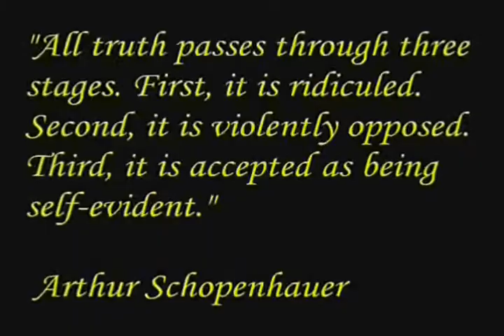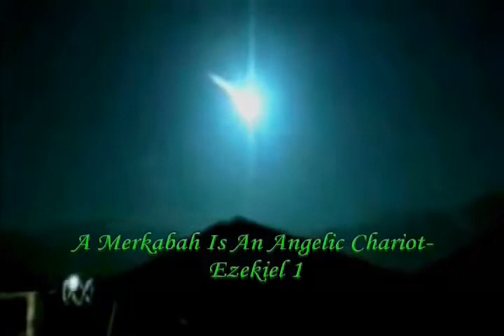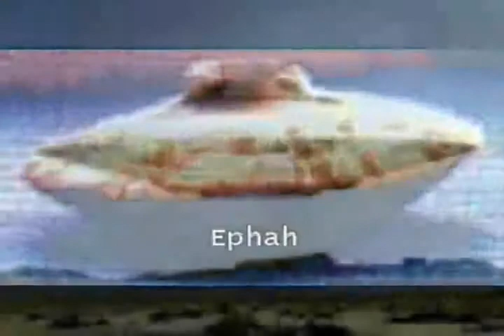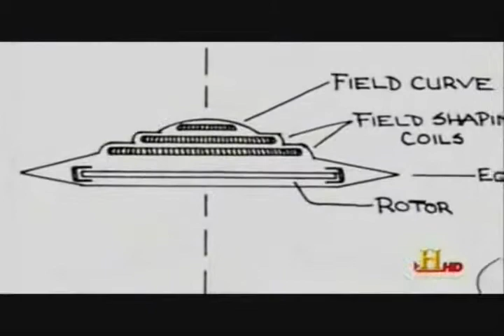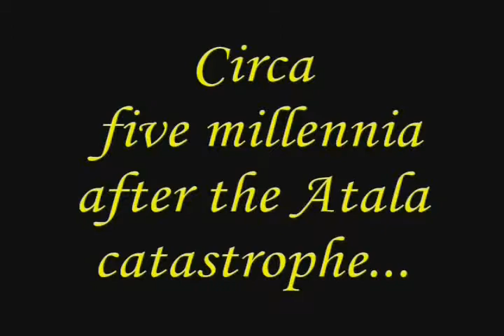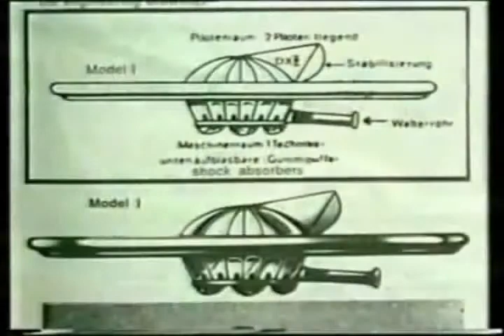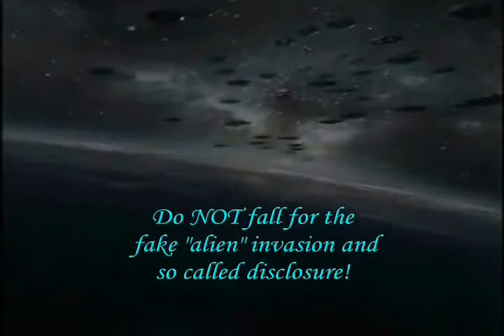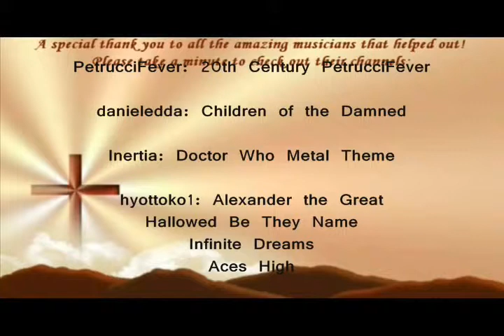Vimanas Truth Stranger Than Fiction!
Creative Bible writing,but all in all,the beliefs underwent a HUGE change...
But in the 500s BC, many of the conquered inhabitants of Judah were exiled to Babylonia, where they remained for decades-- until they (or really, mostly their grandchildren by this point) were allowed to return home under the reign of the Persian king Cyrus The Great in 537 BC.  Some believe that it was during this time, the Babylonian Captivity, that the Ancient Hebrews became deeply influenced by the Zoroastrian religion of Ancient Persia, especially the Zoroastrian belief in the existence of one supreme deity.  On the other hand, I wouldn't read too much into this, for the Zoroastrians apparently personified many of their one Supreme God's attributes and enemies into other quite deity-like (deity-light?) entities.

There are other aspects of Zoroastrianism that seem strangely familiar to those of us familiar with the three religions of "The Peoples Of The Book" (Jews, Christians, Muslims).  The Zoroastrians encountered by the Jews in Babylonia would have believed, for instance, (as they do now) that the world is a battle ground between the forces of Good and Evil.  The forces of Evil are captained by an evil spirit that is somewhat reminiscent of Satan or Iblis or the Devil in other religions.
Basically,the things discribed here were only put on paper during the Exile,when the Biblical writers went to Babylon,the center of knowledge,and began to build the religion
They wrote and refigured every idea of the tribal religion with the ideas of Zoaster.
.The time has come when every pious Zoroastrian must choose between seeing hisnoble religion dying out of the sight of men, or doing something to prevent this catastrophe.For a catastrophe it is, when the human family loses a form of religious belief and practicewhich is all sufficient in itself to ensure human happiness, promote enlightenment, abatecrime, foster virtue, establish the law of justice among men, and develop the higher, nobler nature, which allies us to the gods and places us at the pinnacle of the scheme of evolution.Its spiritual branches have effected every belief in the world.

200 from a class of angels called the watchers led by Semyaza came to earth in their merkabahs during the days of Jared, but defiled themselves with human women. Their children were giant hybrid abominations that took over the world. The fallen watchers taught their nephilim children many secrets of heaven and earth that we still can barely fathom. One of the amazing technologies they taught them were vimanas- a physical version of their father's spiritual merkabahs. In less than 21 minutes, this video tells the hidden history of these craft from antediluvian times until today and even into the future. It is jam packed with data, and the more you seek in it... the more you shall find and learn.